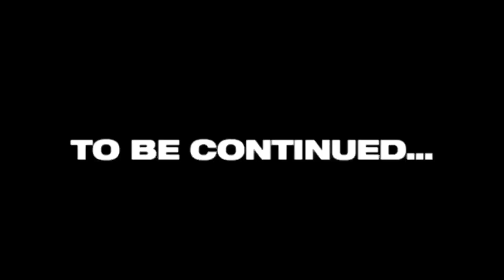Road Rage with fortuner car driver🤬 | yeh ky hogya💔